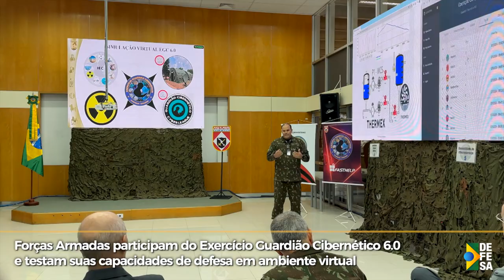SemanaDefesa | Em 8 dias, mais de 1.100 pessoas foram resgatadas do Líbano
Nesta edição do SemanaDefesa, você acompanha as notícias mais relevantes da semana – 11 a 18 de outubro. Confira a seguir
– O Ministro da Defesa, José Mucio Monteiro, participou da Conferência dos Ministros da Defesa das Américas, em Mendoza, na Argentina. O encontro é o principal fórum de defesa e segurança do continente americano e ocorre a cada dois anos.

– Continua a missão de repatriação de brasileiros que estão em área de conflito, no Líbano. A Operação Raízes do Cedro do Governo Federal é coordenada pelos Ministérios da Defesa e das Relações Exteriores.

– A Operação Tucumã, coordenada pelo Ministério da Defesa, completou um mês de atuação. As Forças Armadas promovem ações humanitárias e de apoio logístico para minimizar os efeitos da estiagem e de combate a focos de incêndios na Amazônia Legal.

– As Forças Armadas participaram do maior Exercício Cibernético do Hemisfério Sul. O evento contou com a participação de 140 organizações de 30 países.

Ficou interessado nas notícias? Saiba mais:

FAB já resgatou mais de 1.100 brasileiros em repatriação no Líbano

Conferência de Ministros da Defesa das Américas é encerrada com assinatura da Declaração de Mendoza

Operação Tucumã - Forças Armadas completam 30 dias de apoio humanitário e combate a incêndios na Amazônia Legal

Forças Armadas participam do maior exercício cibernético do Hemisfério Sul

Ministro da Defesa defende investimentos em cibersegurança: “hoje lutamos contra adversários invisíveis”

Comandante de Operações Aeroespaciais visita Exercício Guardião Cibernético 6.0